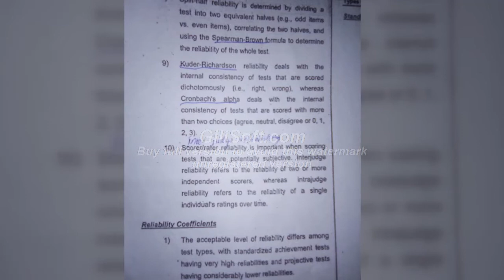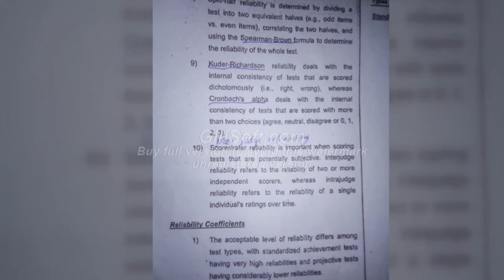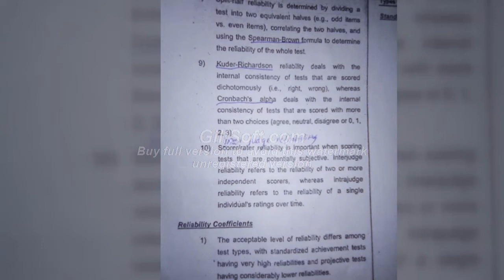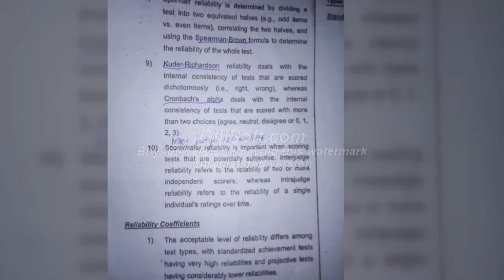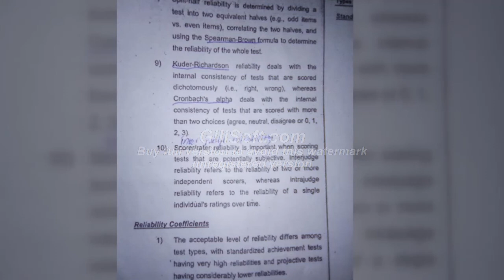internal consistency Research in education GPCW khanewal